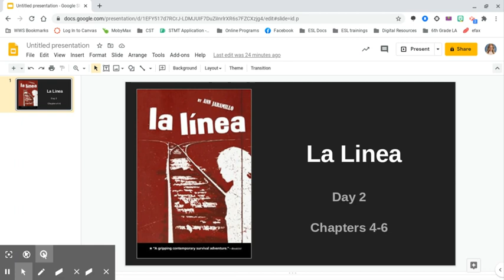La Linea, Day 2 (Chapters 4-6)